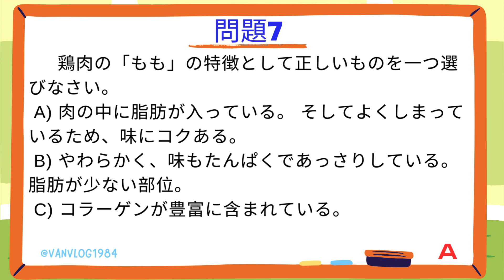特定技能外食業試験の問題 CÂU HỎI LUYỆN THI TOKUTEI NGÀNH PHUC VỤ NHÀ HÀNG P3 質問7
"Tokutei Gino" là chương trình cung cấp cơ hội cho lao động nước ngoài làm việc tại Nhật Bản trong các lĩnh vực công việc đặc biệt. "Gaishokugyō" (外食業) có nghĩa là "ngành hàng ăn uống" hoặc "ngành ẩm thực". Do đó, "Tokutei Gino Gaishokugyō" có thể được dịch là "Chương trình đặc biệt cho lao động nước ngoài làm việc trong ngành hàng ăn uống" hoặc "Chương trình đặc biệt cho lao động nước ngoài trong lĩnh vực ẩm thực".